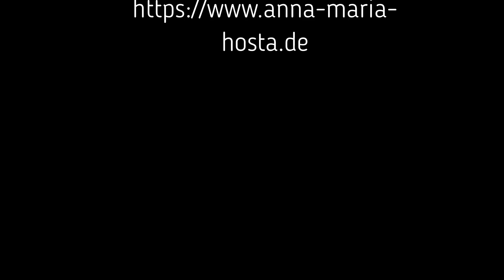Halleluja - aus Der Messias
Halleluja - aus Der Messias von G.F. Händel
bearbeitet von A.M. Hosta